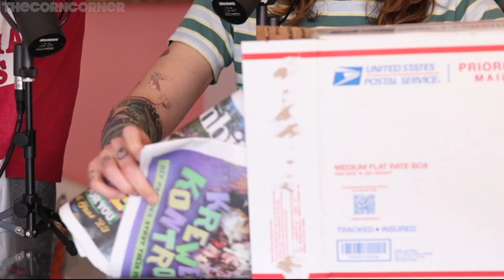Celebrating King Cake Baby Jesus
What goes together better than corn and cake?  Nothing, amirite? The Corn Corner's own Discord moderator and fellow person that grew up in New Orleans, has sent Corn Corner HQ a King Cake!

Now in this video, we don't eat cake with corn in it.  To be clear.  But we DO eat king cake to celebrate Mardi Gras, and this is the Corn Corner... so.  It works.  Don't ask questions

Have an idea for us? Let us know on Discord